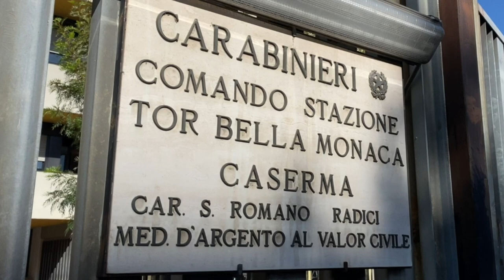Roma, Capodanno esplosivo: maxi sequestro di botti e fuochi d'artificio - Il Faro online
L'articolov